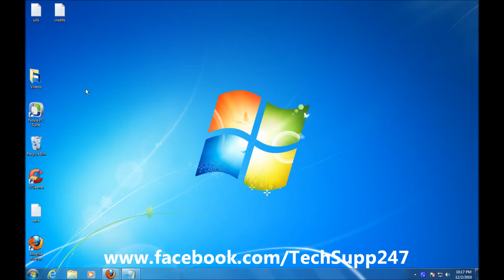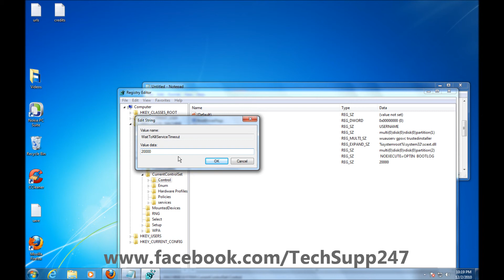How to Speed Up the Shut Down Time in Windows 7